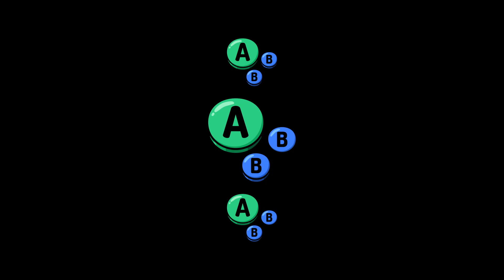MNS # 31 | Interstellar (ROB) vs Connor (Wolf) | Losers Semis | SSBU Smash Ultimate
Interstellar vs Connor